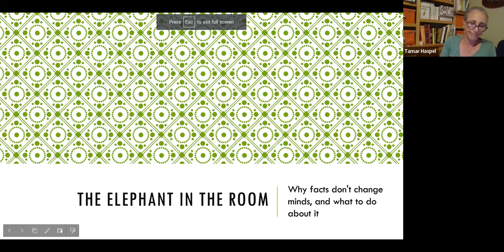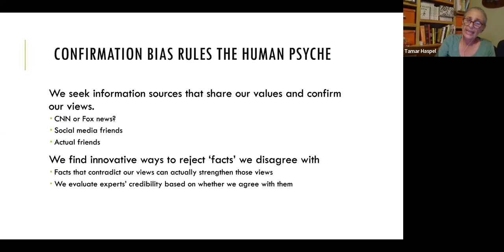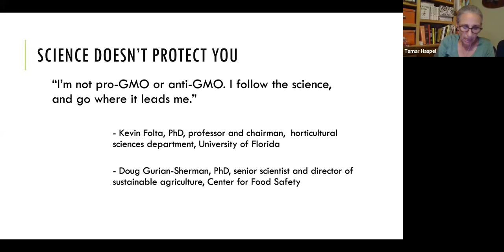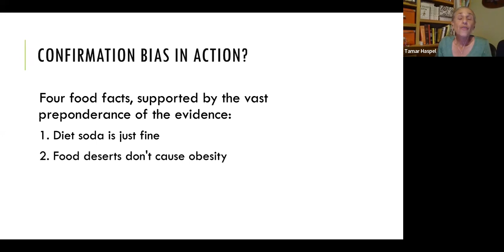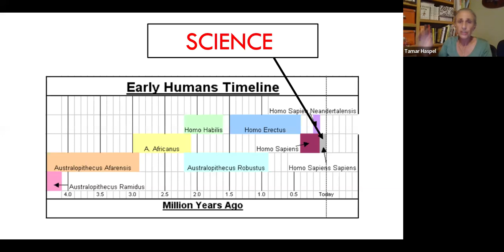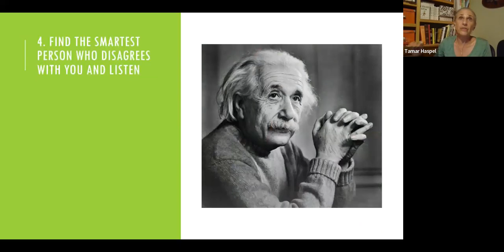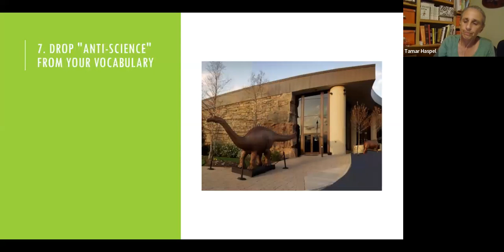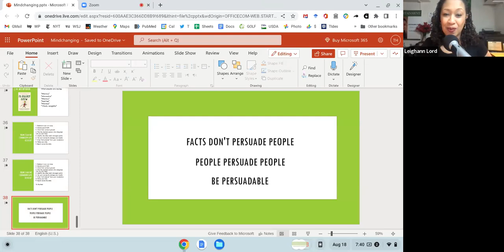The Elephant in the Room: Why Facts Don’t Change Minds, and What to Do About It - Tamar Haspel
Have you ever tried this? You go out in the world, armed with facts, and expect to change other people’s minds.

How’d it work out for you?

Minds, it turns out, are strangely resistant to changing.

Why is that? How do humans make decisions, and why do facts seem to be so maddeningly unpersuasive? The answers to those questions give us a handle on the polarization that seems to affect every controversial issue going (and even some of the non-controversial ones), and are the key to having better conversations with people we disagree with.

Tamar Haspel writes the James Beard Award-winning Washington Post column Unearthed, which looks at how our diet affects us and our planet. She’s also written for Discover, Vox, Slate, Fortune, Eater, and Edible Cape Cod.

She co-hosts, with journalist Mike Grunwald, the Climavores podcast, which takes a good, hard, entertaining look at food’s impact on climate and environment. Her book, TO BOLDLY GROW, is about the good things that happen when you roll up your sleeves, go outside, and get dirty in service of dinner. Getting food first-hand — gardening, fishing, foraging, hunting — can make your dinner better, but its real power is that it can make you better. It’s the secret to successful self-improvement, in a book reviewers are calling “hilarious” and “delightful.”

This talk took place on August 18, 2022, at 7:00 pm EDT.